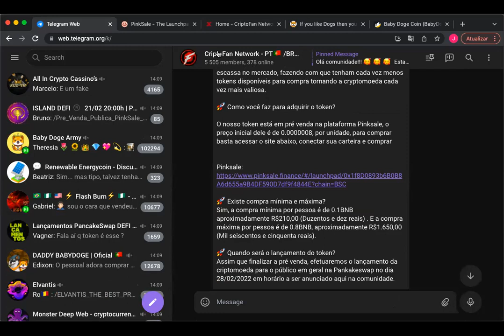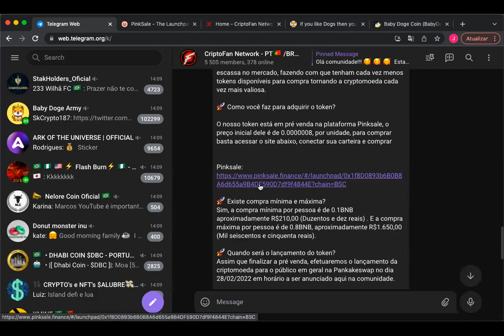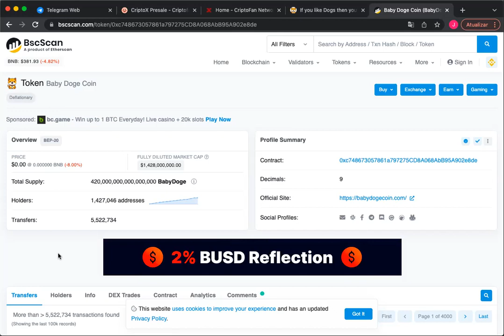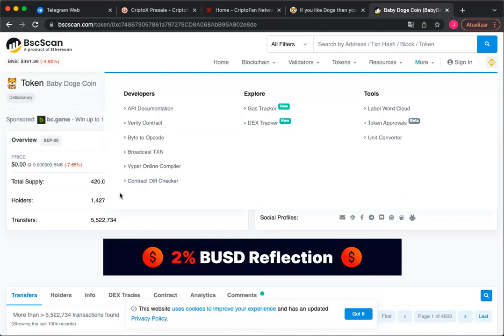Mega notícia Baby Dogecoin, ROMPEU? Vejam gráfico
SORTEIOS:
Grupo TOP com conteúdos sobre Criptomoedas e informações:

" Do zero a operação " - Para você que quer começar 2022 operando no mercado de Criptomoedas. Neste conteúdo você terá acesso a informações de como iniciar, como filtrar os melhores ativos, iniciando suas operações de forma simples e objetiva. Valor promocional por tempo limitado, confira.

"Werewolves Collection".
Coleção rara com artes únicas e independentes caracterizadas pelos traços fortes e marcantes de seus desenhos.